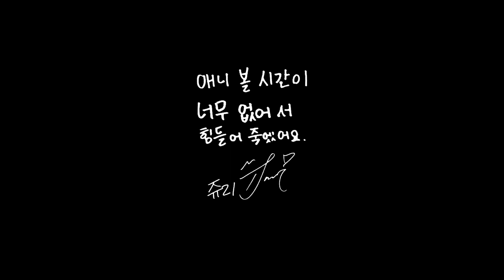해외 마케팅팀 쥬대리님![로켓펀치 쥬리, 연희, 수윤]